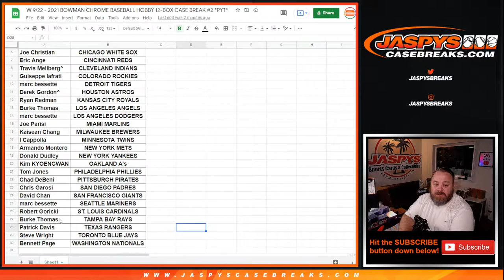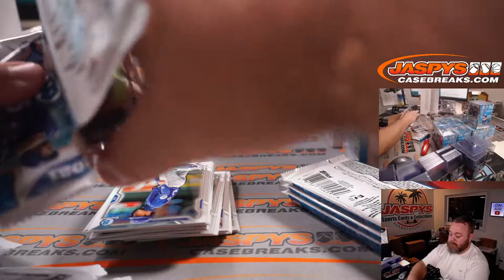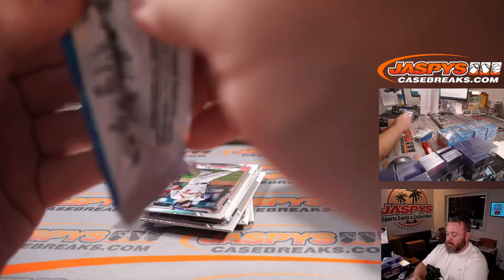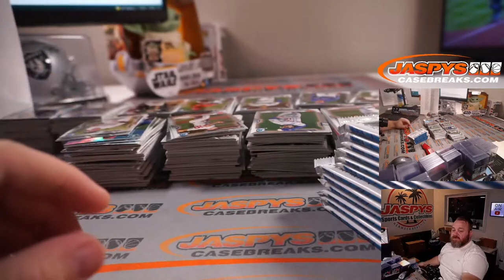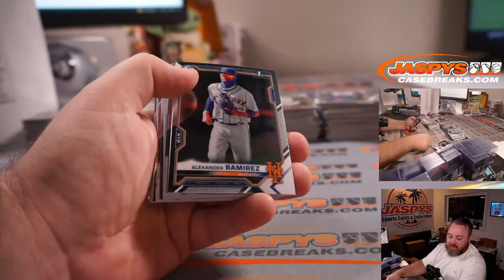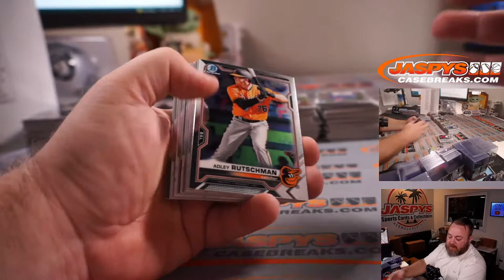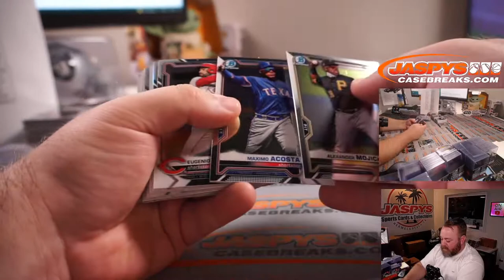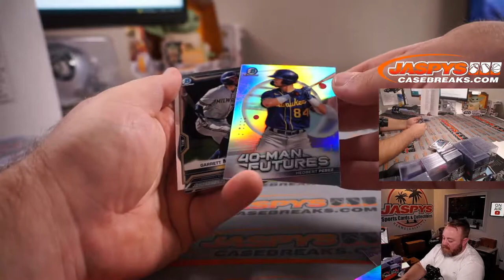W 9/22 - 2021 BOWMAN CHROME BASEBALL HOBBY 12-BOX CASE BREAK #2 *PYT*